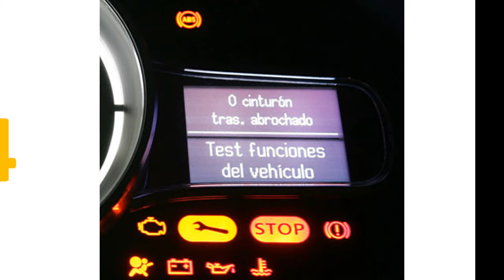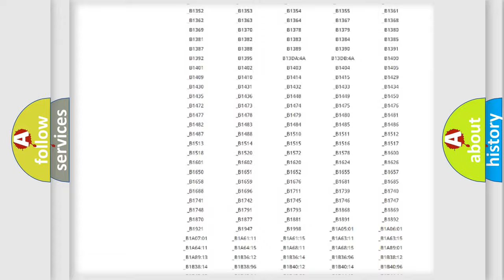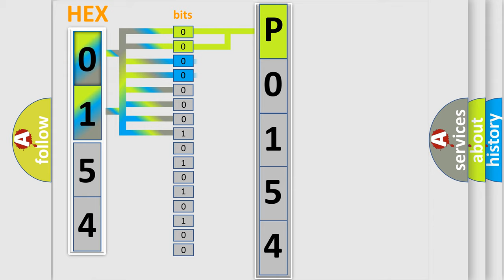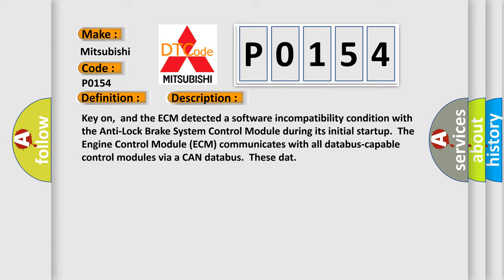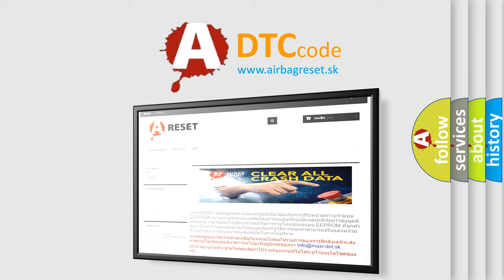DTC Mitsubishi P0154 Short Explanation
Contents:
0:21 Basic DTC analysis according to OBD2 protocol standard.
1:48 Insight into programming
2:58 A diagnostically understandable description of the Diagnostic Trouble Code
3:05 Basic error definition

Make:
Mitsubishi
Code:
P0154
Definition:
Software Incompatibility with Anti-Lock Brake System Control Module
Description:
Key on,and the ECM detected a software incompatibility condition with the Anti-Lock Brake System Control Module during its initial startup.The Engine Control Module (ECM) communicates with all databus-capable control modules via a CAN databus.These dat
Cause:
ECM has failedTerminal resistance for CAN-bus are faultyCan data bus wires have short circuited to each otherThe AB S control module has failed